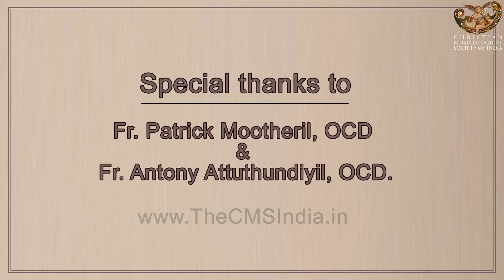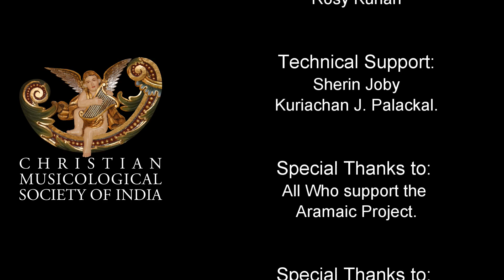Aramaic Project-133. Syriac chants at Carmel Hill Monastery (OCD), Trivandrum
Note:
This video represents a new development in the history of the Syriac language in India. The leaders of the Carmel Hill Philosophical College in Trivandrum that belongs to the Kerala Province of the Order of the Discalced Carmelites (OCD) decided to introduce Syriac language and music in the curriculum. Accordingly, they invited me to spend a day teaching Syriac songs to the students. Surprisingly, i found the students very enthusiastic. We focused on three chants that they easily mastered. It was indeed a new experience to listen to these chants in the male choral voice of the young and enthusiasitc seminarians.
The idea of introducing the students to the Syriac heritage of the Syro Malabar Church originated in the mind of Fr. Dr.  Varghese Kurisuthara, OCD, the Rector of the Damasceno College in Rome. Dr. Kurisuthara invited me to conduct a one-day seminar on the topic at the College, in March, 2017. Impressed by the day's events, Dr. Kurisuthara contacted Fr. Antony Attuthundiyil and Fr. Patrick OCD at  Carmel Hill  Monastery. They whole heartedly accepted the suggestion. I am grateful to both priests for their warm welcome. Let us hope this will be the beginning of a new chapter in the history of the Aramaic language in India.
New York
1 June 2019